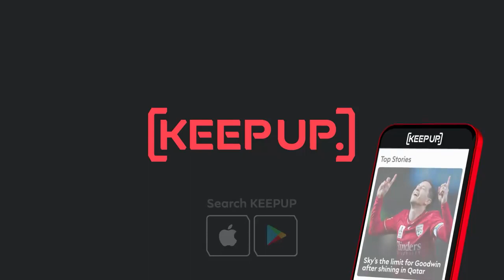Clare Polkinghorne | Matildas FIFA Women's World Cup Countdown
KEEPUP takes a look at the members of the Matildas official World Cup squad in Liberty A-League action, today it's Clare Polkinghorne with a superb header for Brisbane Roar.